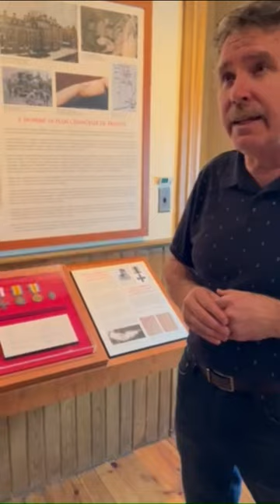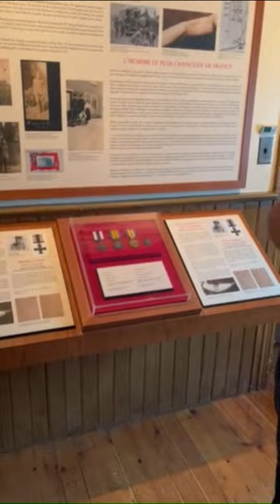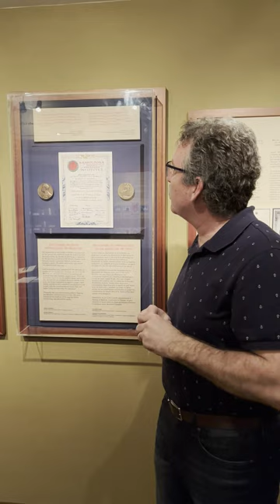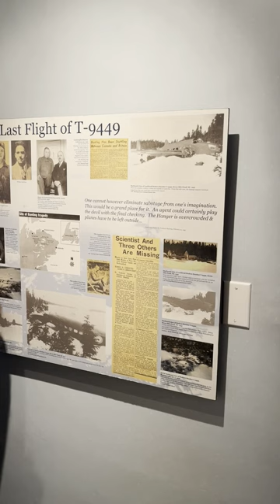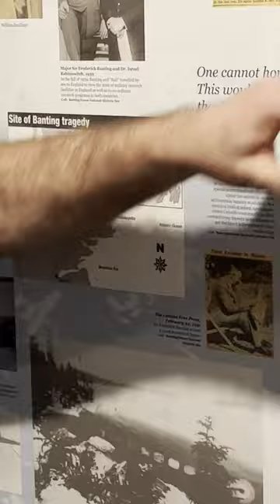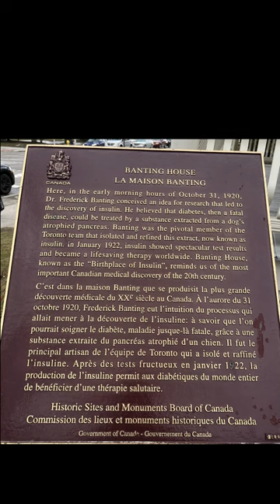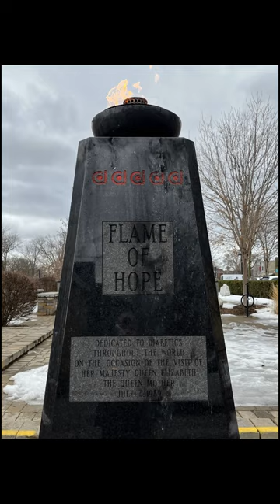Banting House National Historic Site - The Birthplace of Insulin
Banting House is the former home of Sir Frederick Banting.

It is the house where Sir Frederick Banting woke up at two o'clock in the morning on October 31, 1920 with the idea that led to the discovery of insulin.

Banting lived at the house in London for ten months, beginning in June, 1920. He attempted a private medical practice and when it was unsuccessful, he began working at the University of Western Ontario; his research for a lecture there was what inspired his 25 word idea that provided the key to discovering insulin, and prevented the certain death of those affected by diabetes.

The house is now a museum dedicated to Banting's discovery and his life.

It attracts people from around the world often provoking a emotional response as it was Banting's discovery that saved their lives or the lives of loved ones.